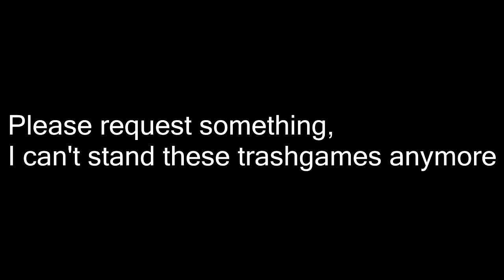Sanicball - WHAT. THE. FROG?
Sanicball gotta go fast MLG Swag Yolo Weed!? Yap, that's correct.
Please request a game for me to play because I am running out of ideas :D
Don't forget to support us and stuff, Love you all Muruks!

PS: I just found out this only happens with Super Sanic